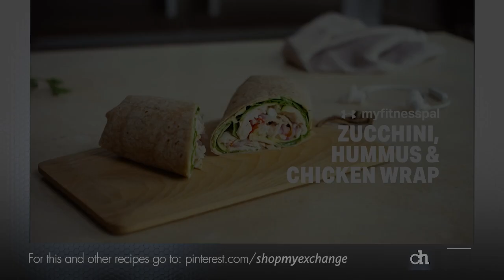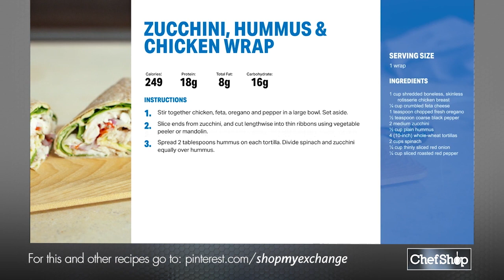Zucchini, Hummus & Chicken Wrap Recipe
Ingredients

1 cup (5 ounces or 140 grams) shredded boneless, skinless rotisserie chicken breast
1/4 cup (40 grams) crumbled feta cheese
1 teaspoon chopped fresh oregano
1/2 teaspoon coarse black pepper
2 medium zucchini (10 ounces or 390 grams)
1/2 cup (120 grams) plain hummus
4 (10-inch or 60 grams each) whole-wheat tortilla
2 cups (60 grams) spinach
1/4 cup (30 grams) thinly sliced red onion
1/4 cup (40 grams) sliced roasted red pepper
Directions

Stir together chicken, feta, oregano and pepper in a large bowl. Set aside.

Slice ends from zucchini, and cut lengthwise into thin ribbons using vegetable peeler or mandolin.

Spread 2 tablespoons hummus on each tortilla. Divide spinach and zucchini equally over hummus. Divide chicken mixture, onion and roasted red pepper equally among tortillas. Roll tightly; wrap in plastic wrap, and refrigerate until ready to serve.

Serves: 4 |  Serving Size: 1 wrap